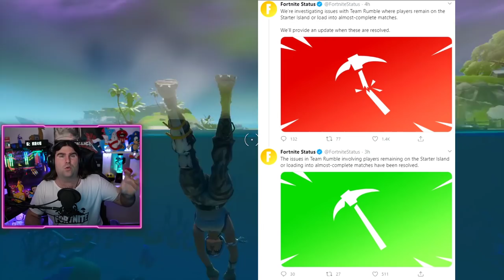*NUOVO* REGALO SKIN DEADPOOL IN ARRIVO! + TFUE INCA**ATO NERO! (FORTNITE NEWS)